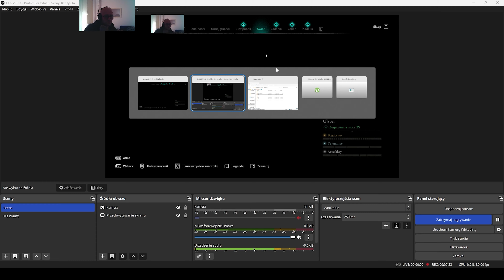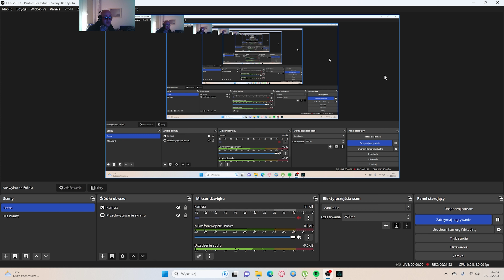Assassin's Creed Valhalla #221 Dlaczego w ogóle nagrywam na YouTube?